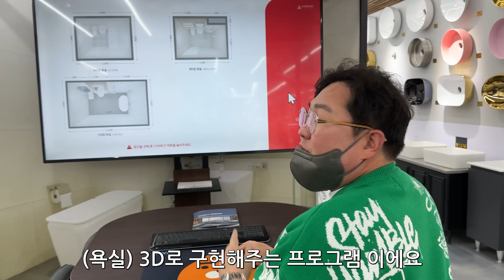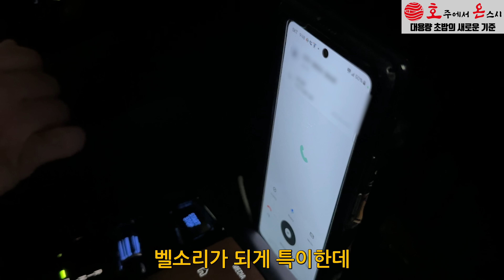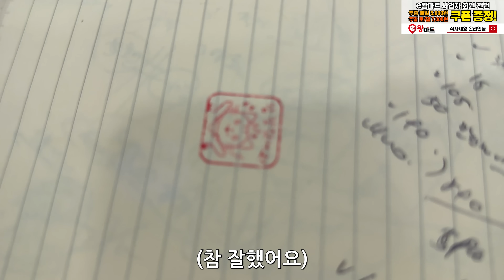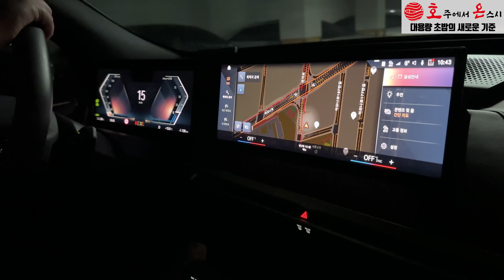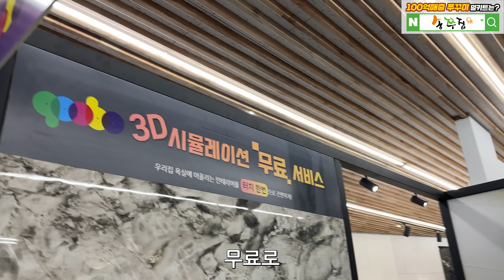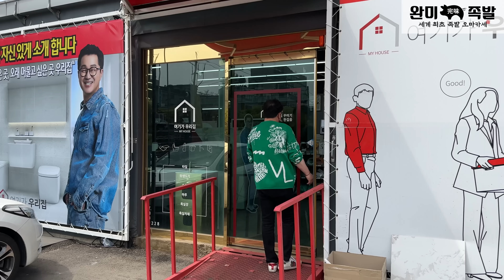5천평 길바닥에 깔린 물건만 55억,아무도 못훔쳐가요. 휴먼스토리/30대자영업자이야기/장사의신/지상렬/빡구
▶자영업자 스토리 멤버십 가입

사연 주실 때 최대한 구체적으로 현재 상황,
[신청자님의 특별한 스토리] 도 같이 보내주세요.^^
ex) 20대에 고기집을 시작했습니다.